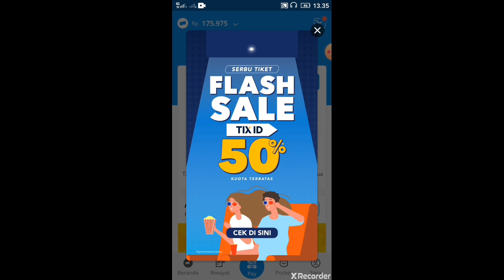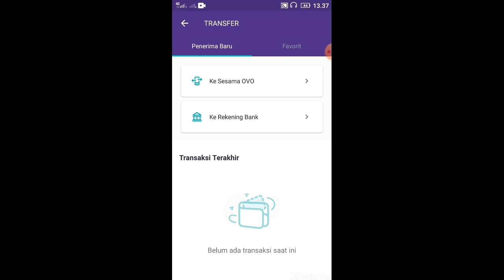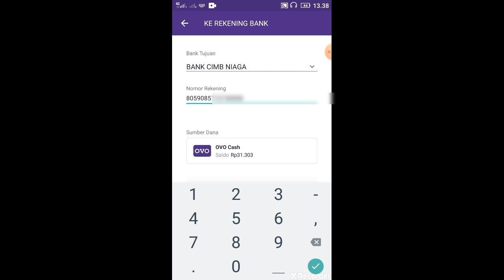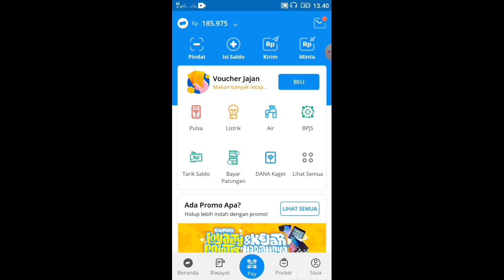Cara transfer saldo OVO ke DANA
Cara transfer saldo OVO ke dana dengan mudah,ikuti caranya bagi yang belum tau...